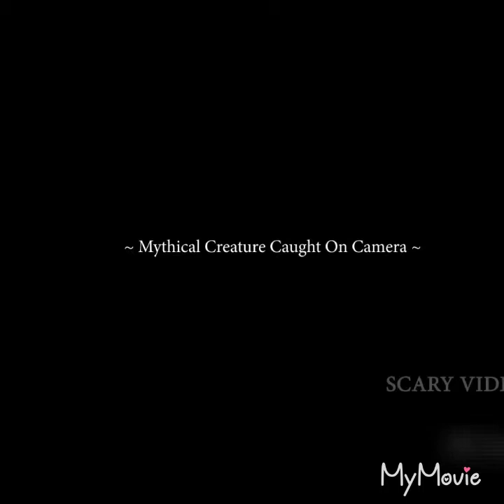Ghosts caught on camera